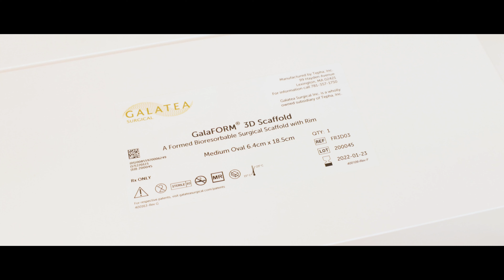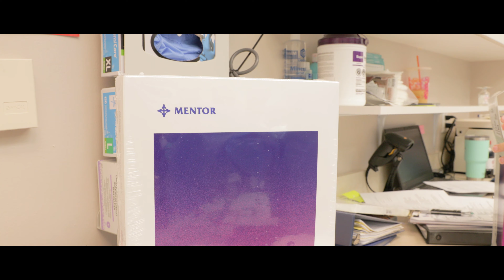Breast Augmentation At Ocean Drive - Best Plastic Surgery In Florida | OceanDrivePlasticSurgery.com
Breast augmentation, sometimes referred to as augmentation mammoplasty, is a surgical procedure to enlarge the breasts. Under breast tissue or chest muscles, breast implants are inserted.

Video Title:  Breast Augmentation At Ocean Drive - Best Plastic Surgery In Florida | OceanDrivePlasticSurgery.com

This video is presenting Breast Augmentation At Ocean Drive - Best Plastic Surgery In Florida but also try to cover the following subject:

Best Facelift Surgeon In Florida
Live Surgery
Deep Plane Facelift

✅  Visit Us Today:

📍 5070 Highway A1a, Vero Beach, FL, United States, Florida

✅   About ​​Us :

World-renowned plastic surgeon Dr. Alan Durkin and his team of providers welcome you to Ocean Drive Plastic Surgery. Dr. Durkin is an American Board Certified Plastic Surgeon and New Beauty who specialises in facial aesthetics and breast surgery.

Our Vero Beach plastic surgery clinic and MedSpa is a global hub for innovative plastic surgery treatments that produce absolutely gorgeous results.

On this Youtube channel, we vlog about cosmetic plastic surgery, beauty, skincare, and makeup. At Ocean Drive Plastic Surgery, you can truly immerse yourself in beauty.